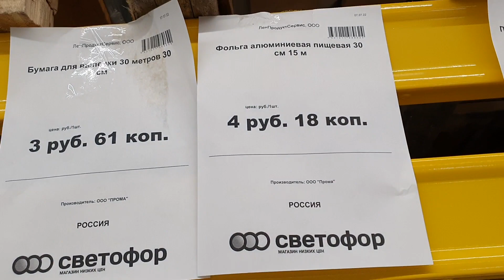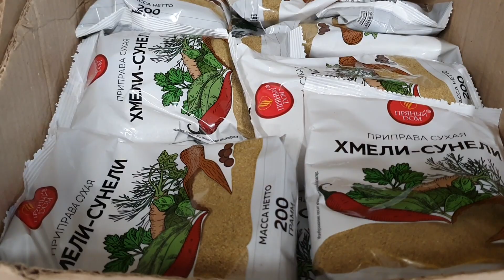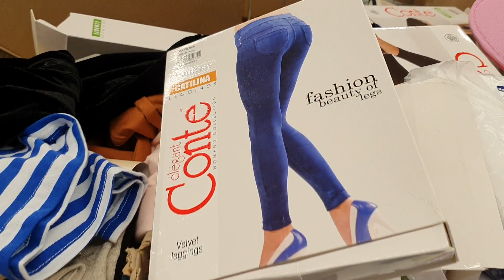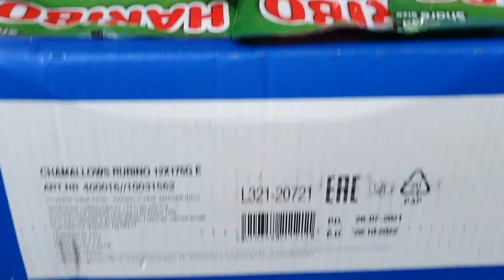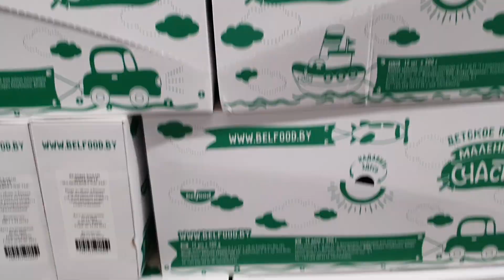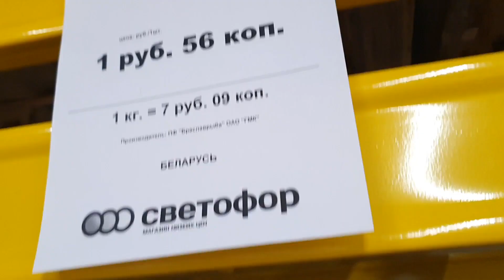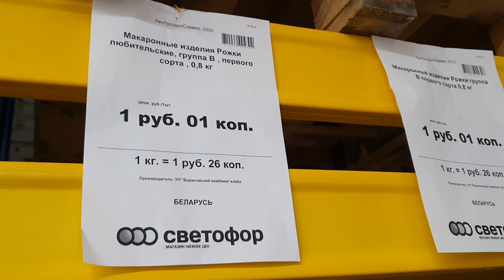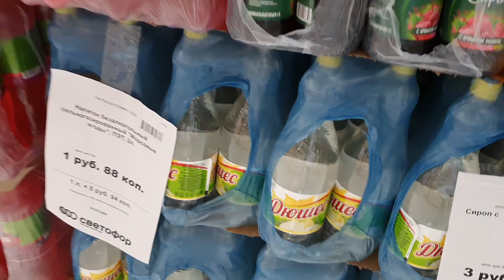Магазин "Светофор 🚦"Беларусь \ Обзор магазина Светофор \ Новинки в магазине "Светофор"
В этом видео обзор магазина светофор, Светофор Беларусь, светофор Беларусь 2022, новинки магазина светофор, что купить в светофоре, магазин светофор обзор, светофор обзор цен, что можно купить в магазине Светофор